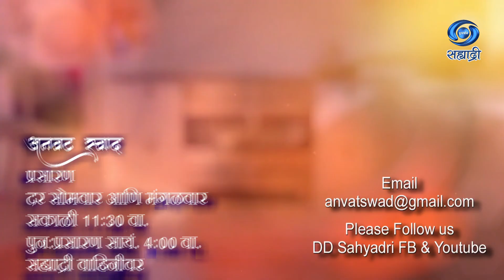Promo | HD | Anvat Swad | दर सोमवार आणि मंगळवार सकाळी 11.30 वा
दर सोमवार आणि मंगळवार सकाळी 11.30 वा
पुन प्रसारण - सायंकाळी 04.00 वा.
सह्याद्री वाहिनीवर
अनवट स्वाद